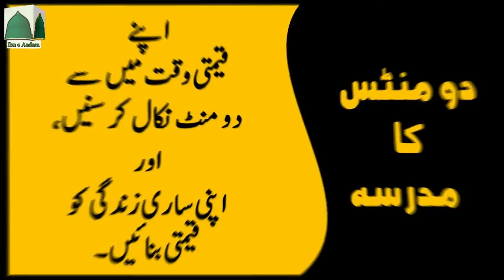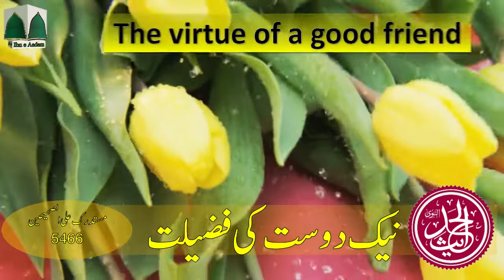2 Minutes Ka Madrasa || Naik Dost Ki Fazeelat || Hadees-e-Nabvi | Ibn e Aadam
2 Minutes Ka Madrasa || Mazaq Main Jhoot Bolna  || Hadees-e-Nabvi | Ibn e Aadam

2 Minutes Ka Madrasa || Hajj e Mabroor Ka Ajar || Reward of Hajj e Mabroor || حجِ مبرور کا اجر

2 Minutes Ka Madrasa || ALLAH Ke Mehboob Din || Beloved Days Of ALLAH || اللہ کے محبوب دن

2 Minutes Ka Madrasa || 10 Qeemti Tareen Din || Ten Most Precious Days || دس قیمتی ترین دن

2 Minutes Ka Madrasa || Zilhajj Ka Chand Nazar Aany Se Pehly || Before the Moon of Zulhajj Appears

2 Minutes Ka Madrasa | Tabah o Berbaad Hony Waly Log | Destroyed People | تباہ و برباد ہونے والے لوگ

2 Minutes Ka Madrasa || Muslmaan Ko Kafir Kehna || Calling a Muslim as Kaafir || مسلمان کو کافر کہنا

2 Minutes Ka Madrasa || Muashary Ki Tabahi Ka Sabab || The Cause of the Destruction of Society

2 Minutes Ka Madrasa || ALLAH Ko Mehboob Naam || Beloved names To ALLAH || اللہ کو محبوب نام

2 Minutes Ka Madrasa || Kainaat Ka Haseen Tareen Naam || The Most Beautiful Name in the Universe

2 Minutes Ka Madrasa | Moseeqi Ki Tabah Kariyaan | The Devastation of Music | موسیقی کی تباہ کاریاں

2 Minutes ka Madrasa | Moseeqi aur Rasoolullah SAW ka Amal | Music & the action of the Prophet PBUH

2 Minutes Ka Madrasa || Ummat Ke Bury Loag || Worst People of Ummah || امت کے بُرے لوگ

tajweed quran
quran reading